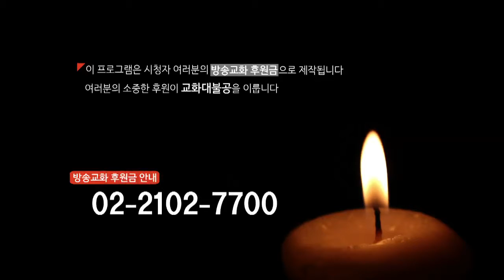소대용,박순용,손승조,전순원 교도